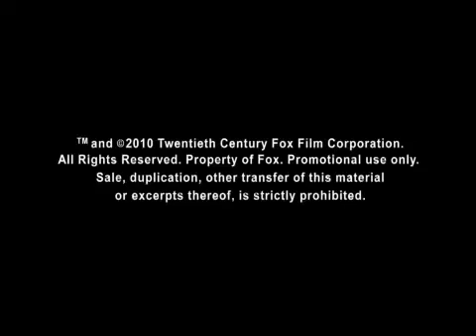Tom Cruise and Cameron Diaz play soccer